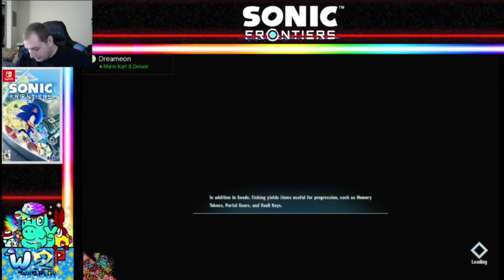W2P) 'Sonic Frontiers' (FILLER) Episode 4.5 - LOST!!! Session 2: Collectable Boogaloo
PLZ READ:

If you take ANYTHING away from this horribly long video, it's that if you are trying to follow the story, you can skip this ENTIRE thing! Apart from some cryptic lore between Knuckles & Sage, the two new titans I find and try to beat, and the 3 or 4 Cyberspace stages I eventually try, ALMOST NOTHING IMPORTANT HAPPENS AT ALL! It's just me getting lost while on a painful fetch quest!!!

I was waiting to upload this sometime next month, but with the way I want to set things up.. it would be an insult to post a 'nothing' video like this along with something I have taken YEARS to start posting!!!

The episode claims to be the 5th part at the very beginning, but with only bits and pieces of a more involved story getting sprinkled into this 1 hour 30 minute hodgepodge, I think it would be a disservice calling it that!!!

This is filler; plain and simple!!!  There is some entertainment and some minor story development, but not NEARLY enough for me to recommend casual Sonic fans to watch this!!!

Next episode WILL be better than this, I promise you!!!  Until then, hope you find SOMETHING you like in this ""bonus"" edited episode!